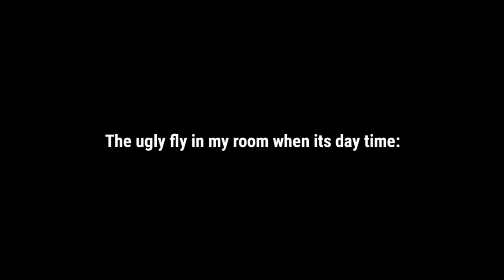The Fly in my Room: 😑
Hello.

ib: Daoma_o (on tiktok)

[ 🍫 ] Main Channel : @nehema.__saba

⚠️ These are the only social media's I have. DON'T TRUST OR FOLLOW ANY FAKE ID⚠️

[] Bye. ^.^ []

                    _Mıss Chøcølate_